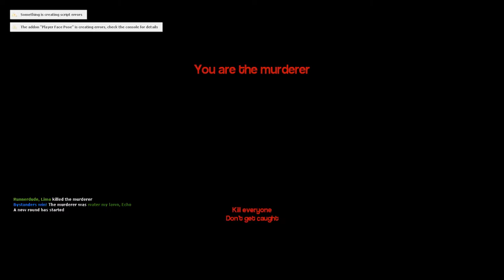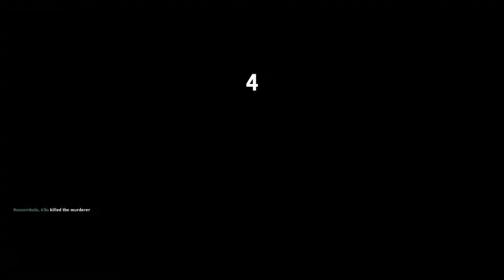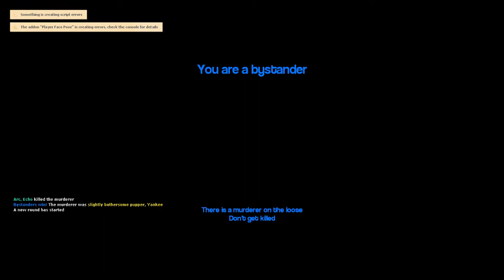Welcome to My Shop!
Played a little bit of Gmod Murder w/ Runnerdude, Arcfire, Milo, SuperKirbylover and 74SonicMario!